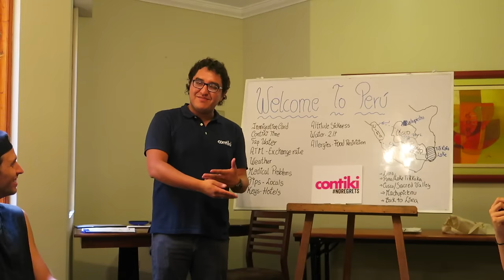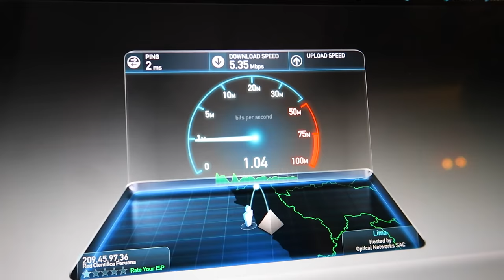The Catacombs of San Francisco Cathedral Lima Peru | Evan Edinger Travel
The Contiki Road trip took us down into the catacombs of San Francisco cathedral in Lima Peru! Then we got to see some amazing Peruvian dancing and a fountain light show!

Music

'Free Tilikum' - Edapollo

Follow along the Contiki Road Trip!